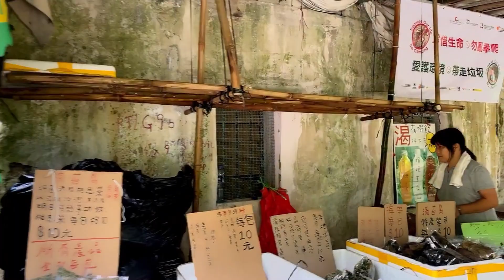Socha tha aaram se record ho jayagi, but tej hawao ne saab kharab kaar diya ....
So, we have started our Journey of  Po Toi Island.  We take the wrong way to start our Journey.

Gazets: Dji Osmo Mobile 2

Defination:
Hygge: The cozy feeling of relaxing with friends while having a meal or drinks.
Trouvaille:  Something lovely discovered by chance.